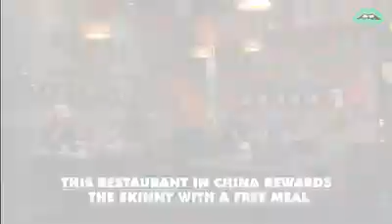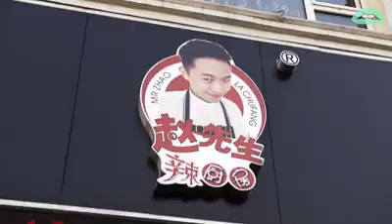This Chinese restaurant gives thin customers a free meal if they can pass their "metal gate challeng